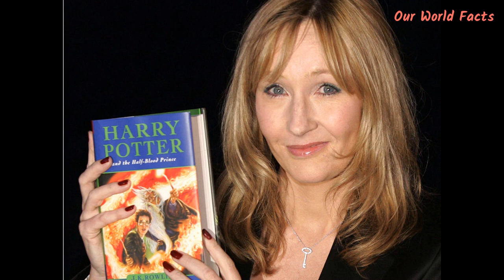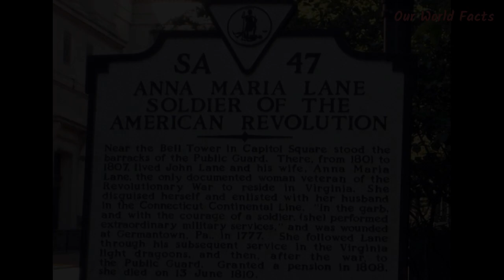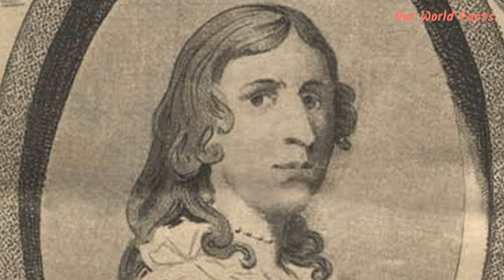Top 10 Famous Women Who Disguised Themselves As Men To Get Ahead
Throughout history, people have been known to change their identities for various reasons. The following women decided to disguise themselves as men to get ahead either in battle or in their careers.

They went on to achieve great things, whether that meant temporarily cross-dressing, adopting an alias, or impersonating a man for a long period of time until they reached their goals. This was often at great risk, too. Turns out it’s not such a man’s world after all.